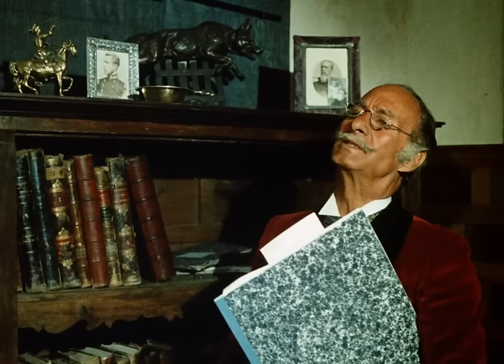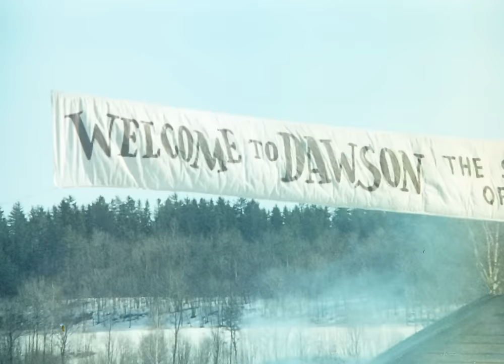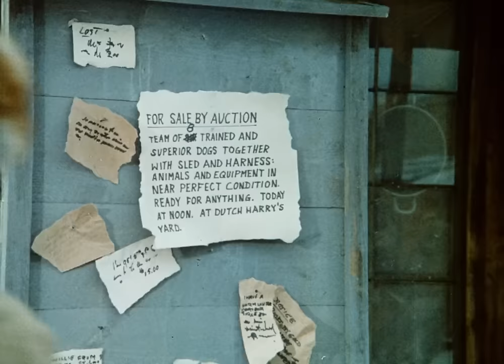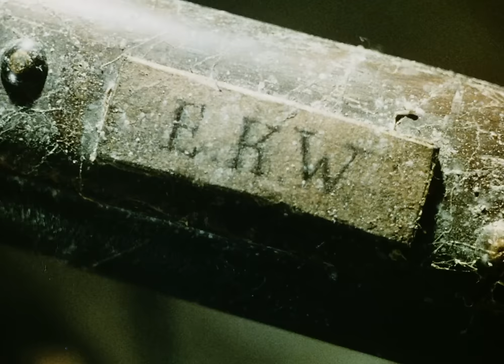The Call of the Wild | English Full Movie | Western Adventure Family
In the film, a domesticated animal is thrust into the untamed wilderness, where survival becomes a daily battle. As the harsh realities of the wild push the creature to its limits, it begins to awaken instincts long buried beneath a life of comfort. Through a series of life-altering challenges and encounters, it embarks on a transformative journey, discovering its true nature and strength. As danger looms and the pull of freedom grows stronger, the story unfolds into a gripping adventure of survival, courage, and self-discovery. Step into this riveting tale of the wild, where every moment is a fight for life and identity.

Starring: Charlton Heston, Michèle Mercier, Raimund Harmstorf

Directed By: Ken Annakin